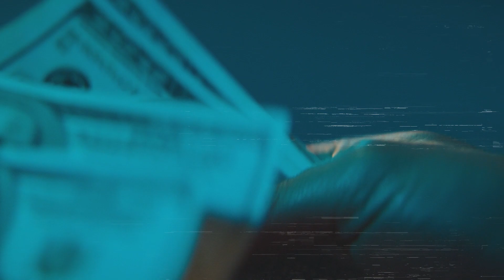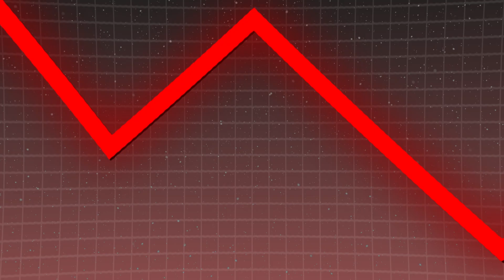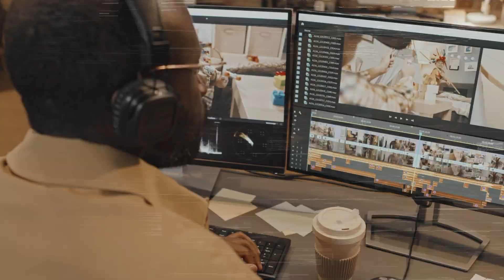Como ter uma equipe de edição?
Fala editores! Aqui estão algumas informações importantíssimas para você!

Tem alguma duvida? É só colocar aqui nos comentários!

Ass: Sérgio Rouco